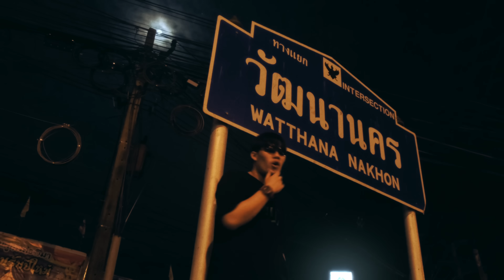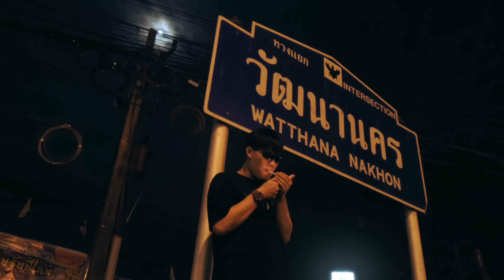PEE CLOCK - ไกลบ้าน ( Homesick ) Prod. BROWNZER ( Official MV )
ดาวน์โหลดและฟังเพลง “ไกลบ้าน” บน Streaming ได้แล้วทุก Platforms

นี่คือเพลงแรกในอัลบั้มใหม่ของผม ผมอยากให้เพลงนี้เป็นแรงบันดาลใจของคนที่ยอมสู้ชีวิตเพื่อออกมาล่าฝันหรือไกลบ้านเพื่อมาทำงานในสิ่งที่รัก ปีที่ผ่านมาผมผ่านอะไรมาเยอะมากจนพอรู้ว่าสุดท้ายแล้วเราจะเจ็บจะท้อแค่ไหนเราก็กลับมาตายรังอยู่ดี ไม่ว่าใจคนมันกว้างแค่ไหนมันก็ไม่ยิ่งใหญ่เท่าความรักของครอบครัวที่มีให้เรา
(This song for my Family)
Pattayaboi

Title : ไกลบ้าน ( Homesick )
Artist: PEE CLOCK
Lyrics: PEE CLOCK
Producer / Mixed & Mastered :  @Ayoobrownzer
Arranged : @Ayoobrownzer , Zol
Director / DOP / Editor / Colorist : @PHUMIPIT16
VFX : PHUMIPIT16